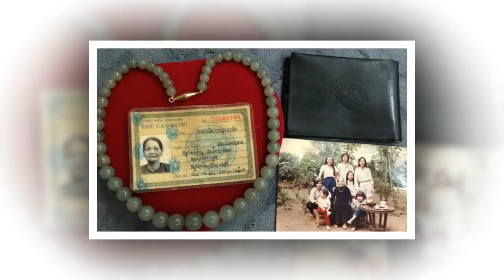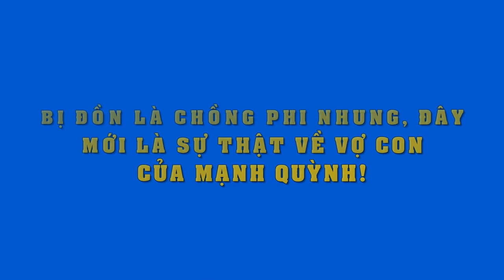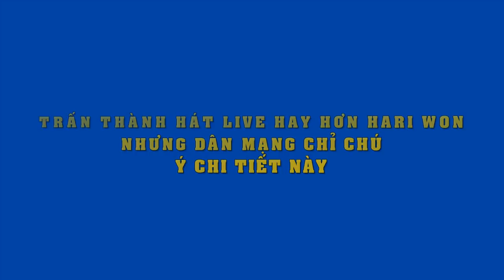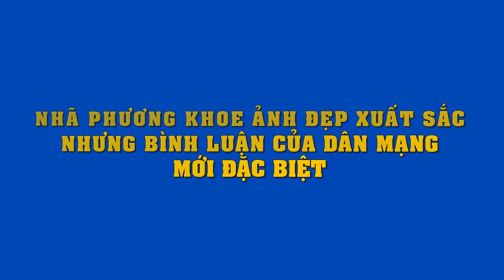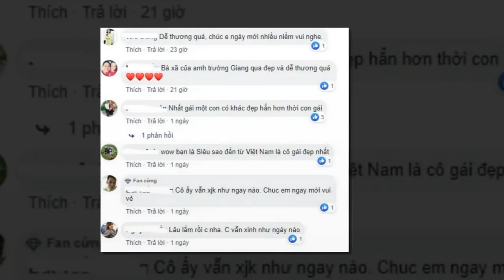Ngọc Trinh lại gây sốc khi diện bộ pijama với ảnh chiếc váy"mặc như không" tại Cannes thách thức CĐM